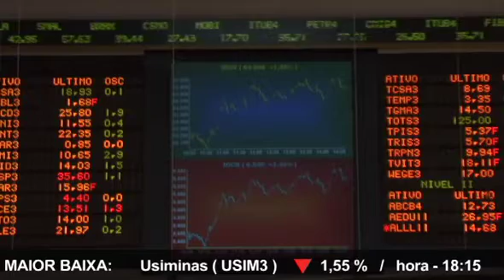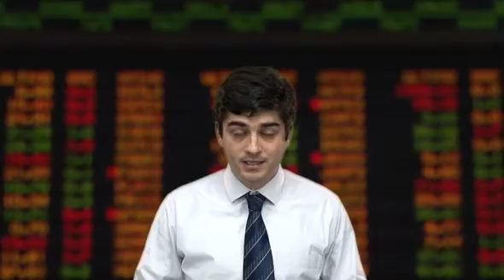Direto da Bolsa - 18 de outubro de 2011 - 2ª Edição